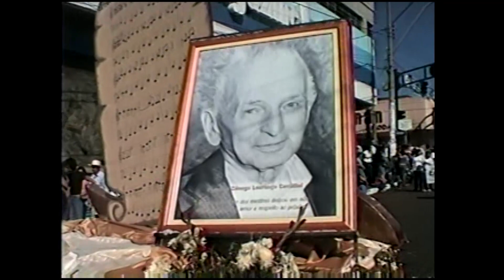Desfile Cívico Taquaritinga 106 anos (1998)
Imagens do Desfile Cívico na festa de aniversário de Taquaritinga-SP, em 16 de agosto de 1998.

Gravação e edição: Mario Del Vechio.